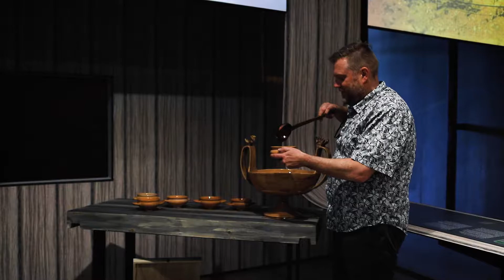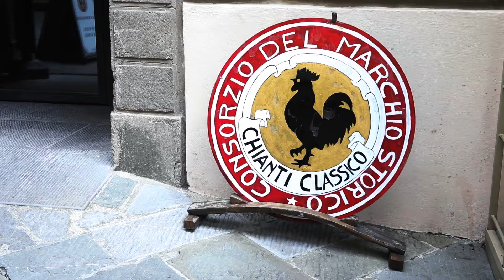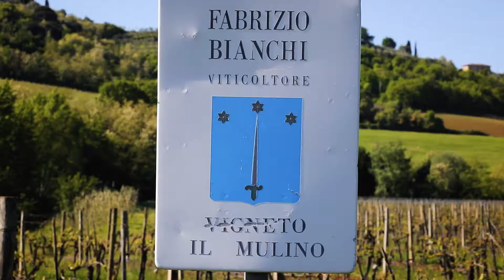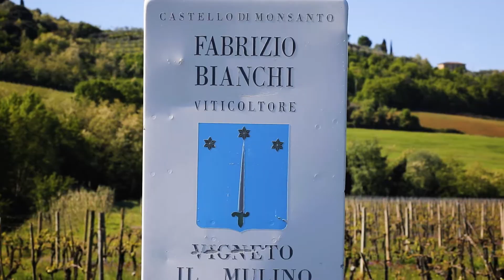Sip Trip Italy Episode #12 - Tuscany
Tuscany is famed for its rolling hills and incredible wines. While you may have heard of Chianti, on this episode of Sip Trip we explore the wines of the region you may not be as familiar with, including the now highly collectible Super Tuscans.